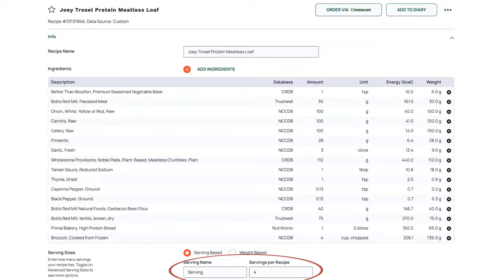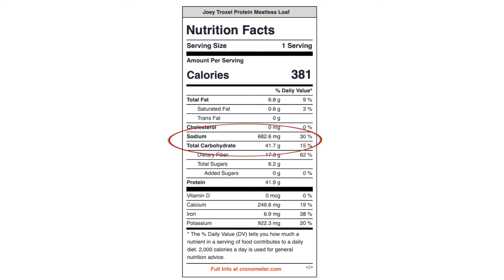400 Calorie meals - Our Best Homemade High Protein Vegan Meat Loaf Recipe | 42G Protein/381 Calories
What I am using in this video:
Anthony's Textured Vegetable Protein (TVP)
Ball wide mouth mason jar cap and straw
Ball regular mouth mason jar cap and straw
Instant Pot Pr 10-i1
Extra sealing ring for IP Pro 8 Qt
Steaming Baskets for IP Pro 8 Qt
Extra inserts for IP Pro 8 Qt
Travel cover for IP Pro 8 Qt